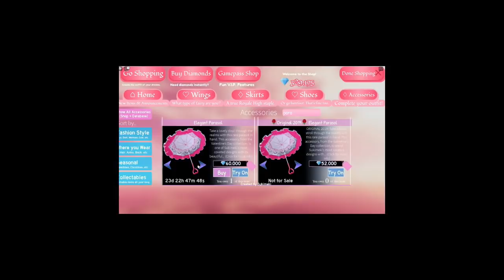OK BUT WHY YALL OVERPAYING FOR THE OG PARASOL IN ROYALE HIGH..... its like the same thing....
LIKE SIS ITS THE SAME THING ONE IS JUST OLDER IG???

Thank you all so much for the support! Stay safe!